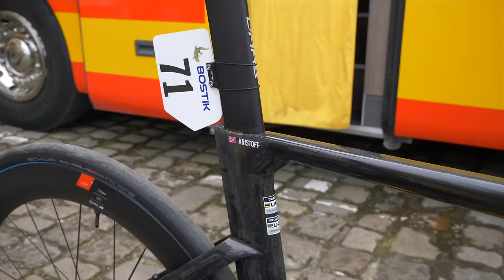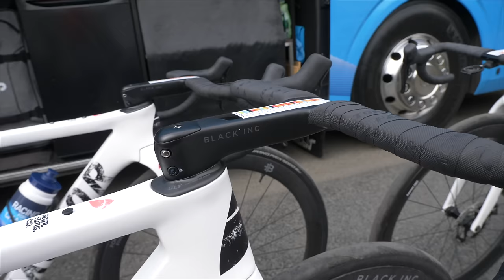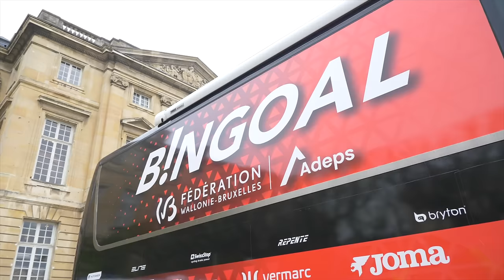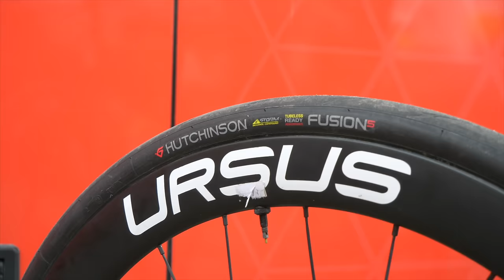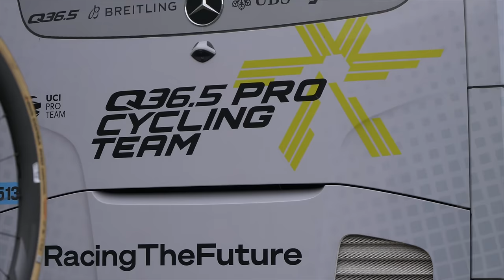The Best Tech From Paris - Roubaix 2024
From old-school Elite Ciussi cages to prototype aero bikes, Paris-Roubaix still is a showcase of interesting tech.